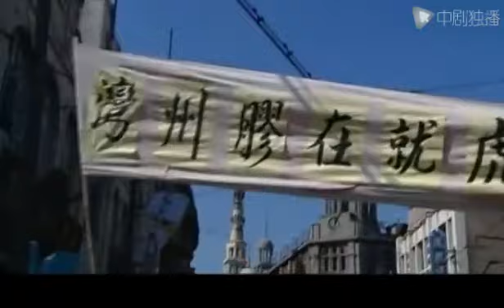A Powerful Woman -03| Sun Li counterattacked from an orphan to the officer’s wife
►Synopsis:
In the last years of the Qing Dynasty, there was an air of desolation. Chen Liuzi, a 15-year-old boy whose parents died early and had no home, lives on the streets, begging for food to survive. But the Sixth Son of the Emperor was smart, witty and flexible. He listened to books and learned about the outside world from time to time. One winter, Liu Zi was taken care of by the hotel clerk, Uncle Suo Zi, which made Liu Zi grateful for the rest of his life. Liuzi, who was too cold to do anything, fell in front of Zhoucuntong and Dyefang. Shopkeeper Zhou, who came out to clear the snow in the morning, rescued Liuzi and named him Chen Shouting (played by Hou Yong) as his adopted son. In this way, Chen Shouting began his life in Tonghe Dyeing House. Time flies, and in ten years, Shouting, through his diligence and resourcefulness, has mastered all the techniques and matters of the dyeing workshop, and has turned Tonghe Dyeing Workshop into the largest dyeing workshop in Zhoucun, attracting the covetousness of the tycoon dyeing workshop owners. He wanted to lure Shouting over through bribery, but Shouting was determined and even the bandits who kidnapped him admired him. In this way, everyone in Zhoucun knew about Chen Shouting.

WallaceChung#cndrama#chinesedrama#Kdrama#engsub